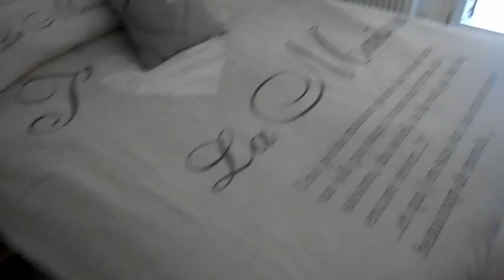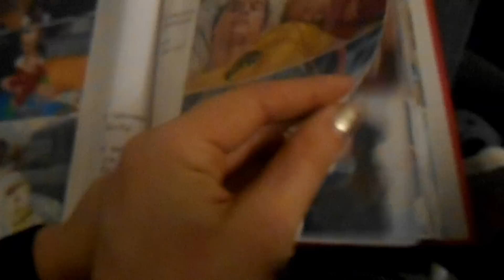[VLOG] Giornata da mamma single e SALDI ♥ Nonsoloincinta ♥